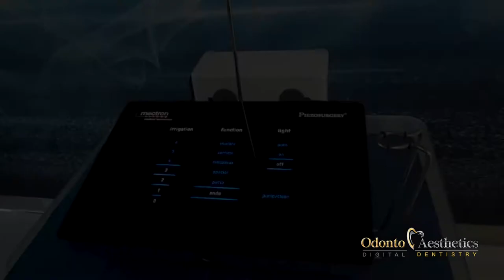Odontoaesthetics Milano3 - Luxury Dental Clinic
TRATTAMENTI DENTALI D'ECCELLENZA IN UNA LOCATION ESCLUSIVA E FUTURISTICA

Il centro Odontoaesthetics sorge nell’oasi verde di Milano3, area rinomata caratterizzata da pace e assoluta riservatezza.

La clinica si distingue per l’utilizzo delle più evolute tecnologie disponibili a livello internazionale in campo chirurgico e odontoiatrico, per ogni tipo di comfort di lusso, per l’impiego delle tecniche in campo dentale più avanzate al mondo.

Abbiamo voluto creare una struttura unica, rivoluzionaria e avanguardistica, che fin dal primo impatto designasse la nostra passione per ciò che è bello, perfetto, sublime, evoluto.
La cura perfetta dei nostri pazienti, a partire dalla loro accoglienza e dalle rifiniture di lusso dei nostri ambienti, contribuisce a rendere unica l’esperienza Odontoaesthetics.
Direttore sanitario Odontoaesthetics Dottor Stefano Scavia, iscritto all'albo degli Odontoiatri di Milano n. 3100.